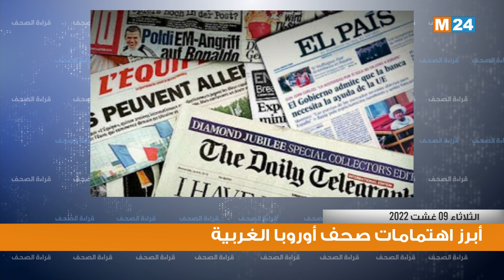قراءة في أبرز اهتمامات الصحف بأوروبا الغربية ليوم الثلاثاء 09 غشت 2022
لمتابعتنا
لتحميل التطبيق
Android